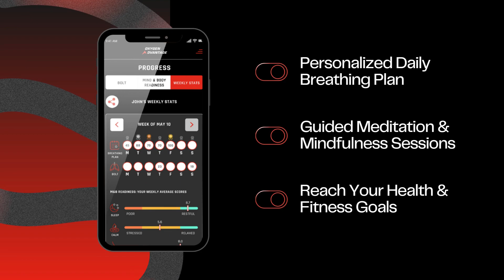Breathing's Effects on Athletic Performance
Did you know how breathing can have a positive or negative effect on your athletic performance depending on how you breathe outside of exercise?

In the latest clip from Oxygen Advantage® founder and Director of Education and Training, Patrick McKeown explains how your breathing at rest has a huge effect on your breathing during sleep and your breathing during physical exercise.

Try the free Oxygen Advantage® Breathing App, available now.